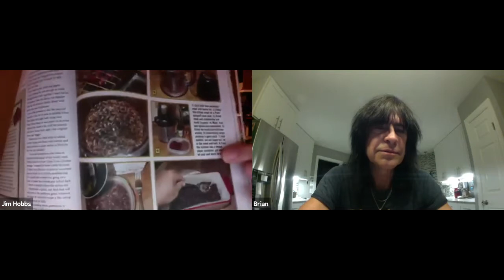KIX SHOW, DRIVE-Ins and Learning from your Keto/Carnivore Journey so you can lead others! Ep 25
WELCOME TO KETO ROCKS RADIO! Are you ready to hear the Real Truth on the Keto & Carnivore Lifestyle?? If so, buckle up and get ready to hear a raw & real perspective on Keto/Carnivore from Kix Guitarist, Brian Forsythe and Free Energy Expert Owner, Jim Hobbs as they share their journey to a Keto/Carnivore lifestyle while encouraging those who may want to consider it. The opinions expressed in this video are those of the person's expressing them and are not intended to be taken over your physician or spouse/partner! Please consult your physician for personalized medical advice before beginning any exercise program or diet.

Want to share your Keto/Carnivore story with the world on Keto Rocks Radio??

NEW ITEM FROM KETO ROCKS FOR SALE!
Need protection?? Brian Forsythe and Jim have got you covered with this unique Keto Rocks Mask!! Share the Keto lifestyle to the world around you without opening your mouth!!

News Worth Sharing: The American College of Cardiology (good buddies with the American Heart Association) has just published a State-of-the-Art Review announcing their new stance on Saturated Fat.

Whole-fat dairy, unprocessed meat, eggs and dark chocolate are SFA-rich foods with a complex matrix that are not associated with increased risk of CVD. The totality of available evidence does not support further limiting the intake of such foods."
The article is currently behind a pay-wall. I just purchased a copy for $35. Video coming tomorrow.
LIMITING SATURATED FAT INTAKE IS NOT SUPPORTED BY THE EVIDENCE. Your doctor needs to know...

To order a Brian "DAMAGE" Forsythe Coffee Mug, Apron or other items,

Take Back Your Power and find out how many thousands of dollars you can be saving by going Solar with Jim. For Your Free Virtual Solar Savings Report please click this link:

Bill Hombach Production Studio for editing video
Vanessa Hunsaker Photography
Yuko Yukumya Instagram account @Yukumya or facebook YukoYukumya

Intro & Ending Video Music is By David Goodrich-You’re Going to Make It

Dave Asprey, Founder and CEO of Bulletproof Coffee Brand

Jimmy Moore Author of Cholesterol Clarity also hosts the biggest website in the world dedicated to the spreading of information about living a Low Carbohydrate and Higher natural Fat (LCHF) lifestyle

Please follow us and our pages on Facebook:
Keto Rocks Carnivore Country
Kix Band
Kix Fans
Free Energy Experts
BassetteRealEstateGroup

We appreciate each one of you for taking the time to watch & follow our Keto Rocks YouTube Channel.  Please help us spread the word of better health through better eating & lifestyle by telling your friends to tune in every Friday night at 7pm EST

See ya!